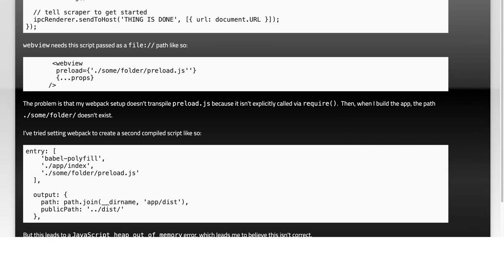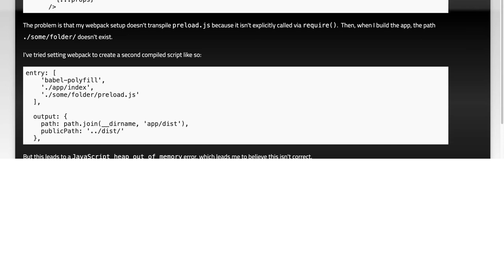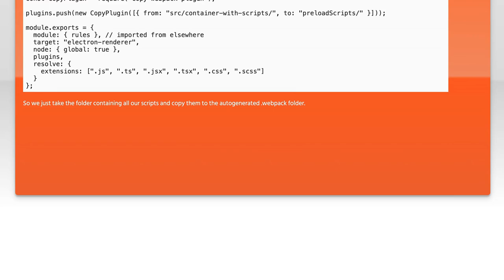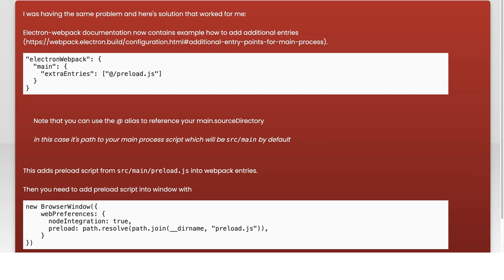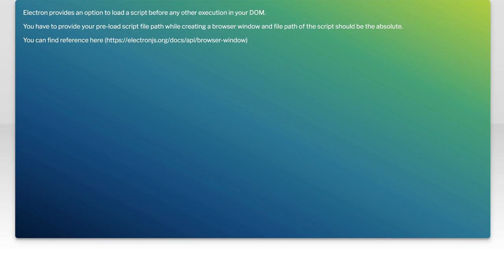How do I compile a preload script w/ webpack in Electron?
javascript: How do I compile a preload script w/ webpack in Electron?

Related to: javascript, webpack, electron